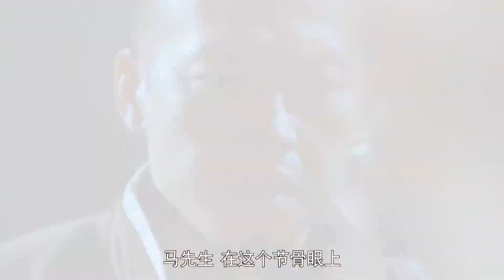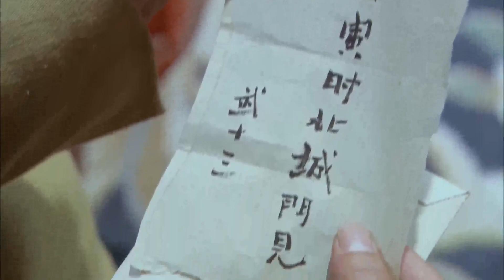【抗日電影】游击队攻城，用自製戰車擋子彈！抗日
ssl